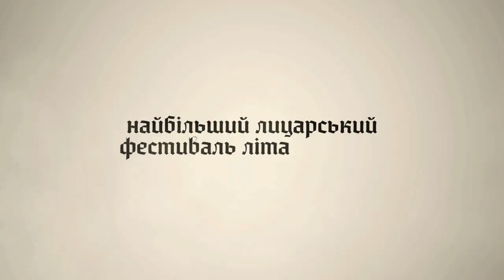Фестиваль середньовічної культури "Форпост" (2013) - Вони будуть повсюди # 2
м. Кам'янець-Подільський, Стара Фортеця
З 28 по 30 травня - найбільший лицарський фестиваль літа в Україні

energ1x Production
2013